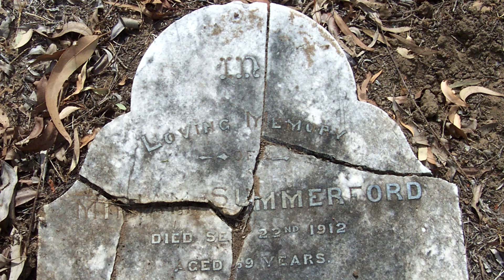Загадка Кататумбо место, где безостановочно бьют молнии. Интересные факты о молниях.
Молния - одно из самых впeчaтляющих и удивительных природных явлений. В  этом выпуске мы познакомимся с интересными фактами о молниях, а также узнаем об уникальном природном явлении, возникающем над местом впадения реки Кататумбо в озеро Маракайбо.